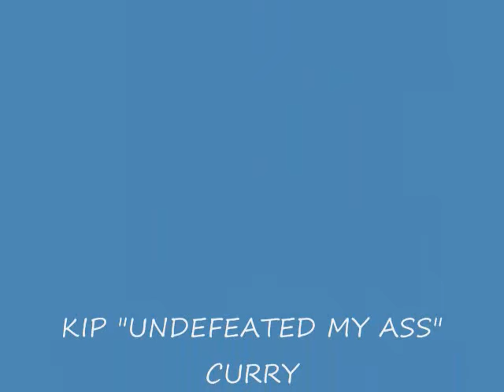ALDS Game 5